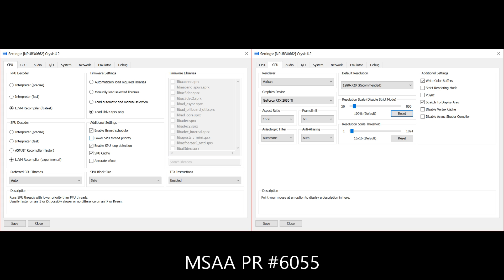RPCS3 | Crysis 2 | MSAA vs No MSAA [PS3 Emulation]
the MSAA Build (PR #6055) fixes the rendering in Crysis 2, but still randomly freezes and crashes

My spec:
GPU: RTX 2080 Ti
CPU: Intelt(R) Core(TM) i7-7800X CPU @ 3.50GHz
Memory: 32 GB RAM (31.71 GB RAM usable)
Operating system: Microsoft Windows 10 Home